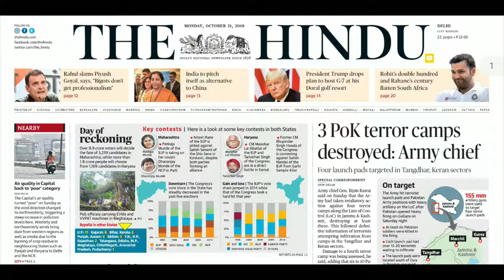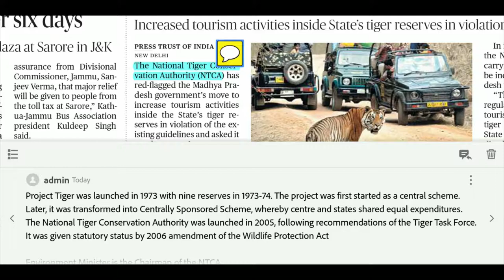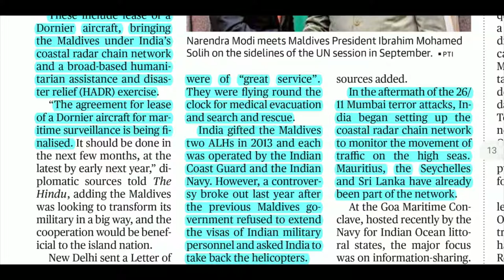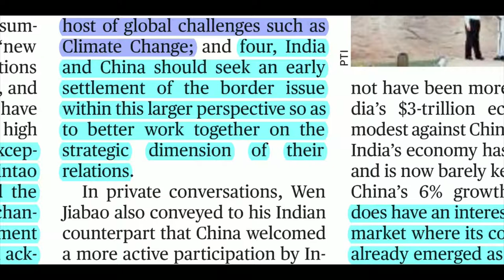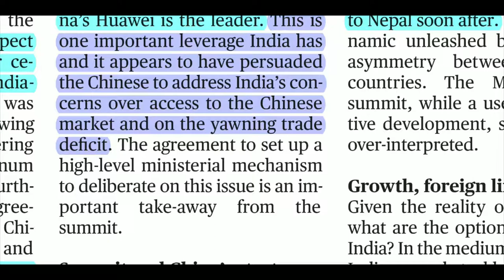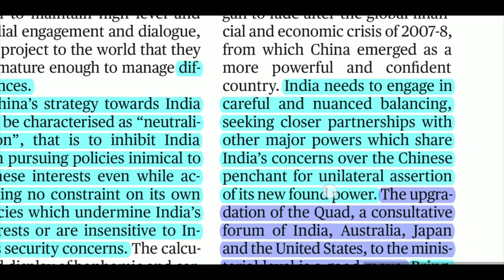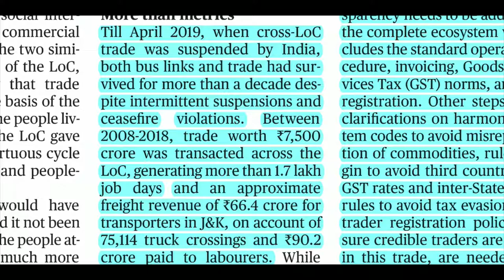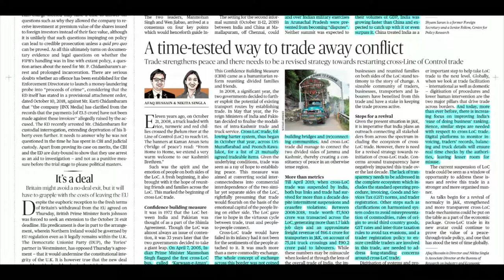THE HINDU 21th October, 2019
Which of the following committees are headed by Prime Minister?

A. Niti Ayog
B. CSIR
C. Indian Board of wildlife
D. NTCA

Answer: D

Which of the following statements are true about Samjhauta Express?

A. The Samjhauta Express commonly called the Friendship Express
B. Runs between Delhi and Attari in India and Lahore in Pakistan
C. It is a bi-weekly train

Answer: D

Which of the following pair is Incorrectly matched?

A. Maldives - Male
B. Mongolia - Ulaanbatar
C. Australia - Canberra
D. Argentina - Brazilia

Answer: D